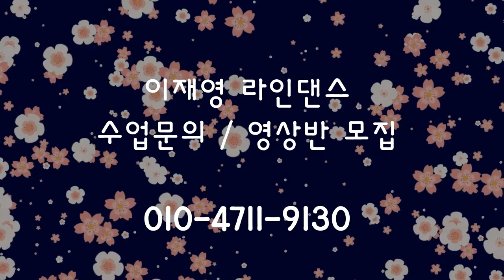이찬원신곡 / 편의점 라인댄스 배워요 / 스텝 (카운트) 설명 / Convenience store Line Dance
Choreographer : Jae Young Lee  (KOR) - September  2021
라인댄스미키 [  LineDanceMICKEY ]
영상반 동호회반 모집